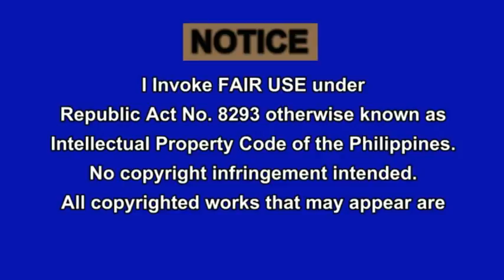President Duterte VS Sen Leila De Lima NO TO DEATH PENALTY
Duterte was among the longest-serving mayors in the Philippines and was Mayor of Davao City, a highly urbanized city on Mindanao island, for seven terms, totalling more than 22 years. He has also served as vice-mayor and as congressman for the city.

Nicknamed "The Punisher", vigilante groups tied to Duterte are thought to be responsible for the executions of drug traffickers, criminals, gang members and other lawless elements. Over a period of 20 years, he turned Davao City from the "murder capital of the Philippines" to what tourism organisations now describe as "the most peaceful city in southeast Asia," and what numbeo.com ranks as the world's fourth safest place. Nonetheless, Duterte has drawn criticism from various sources, particularly the press and the Philippine National Police leadership in the Aquino government, which contest the effectiveness of his policies.

Duterte was urged to run for the Philippine presidency numerous times, but he refused these offers until well into 2015 on the grounds of a "flawed government system", old age and opposition from his family. Nevertheless, on November 21, 2015, he declared his candidacy in the 2016 election contest for the office of the President of the Philippines, and won with a landslide victory, garnering 16,601,997 votes. Duterte took office on June 30, 2016, for a term of six years. Watch as he executes the true change.

philippines
rodrigo duterte
philippine news
Duterte news
Duterte 2016
DUTERTE The President
Duterte Interview
Duterte news update
Duterte cabinet members
Duterte Platform
Duterte achievements
Duterte The President 2016
Duterte Latest News
President Duterte
2016 election
Duterte news
Duterte latest news
Davao News
abs cbn
news
crime
anc
politics
rodrigo duterte
gma
gma 7
gma news
rody duterte
philippine
pinoy
filipino
tv5
rappler
elections
trending
drugs